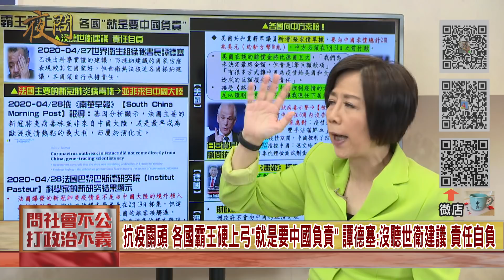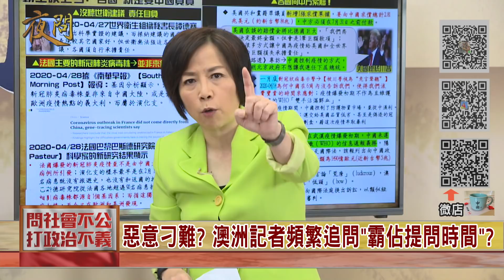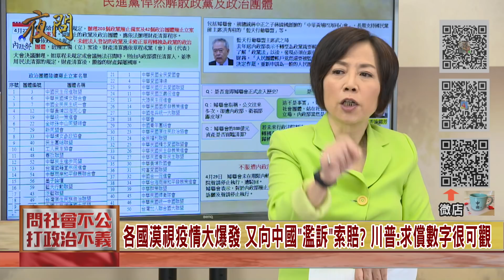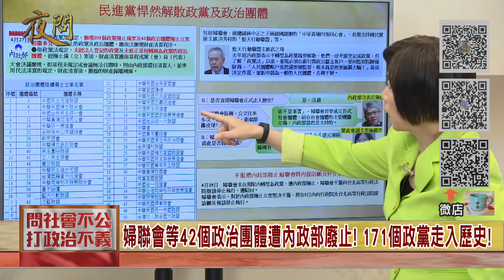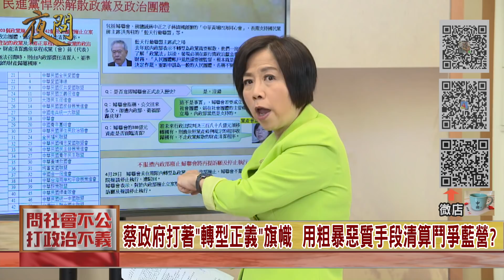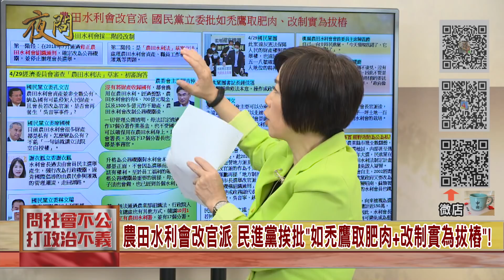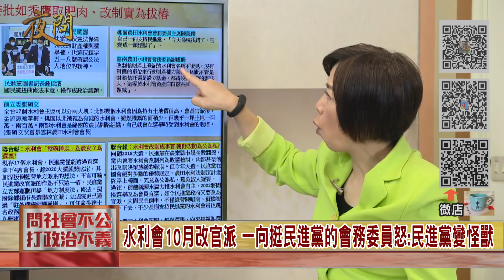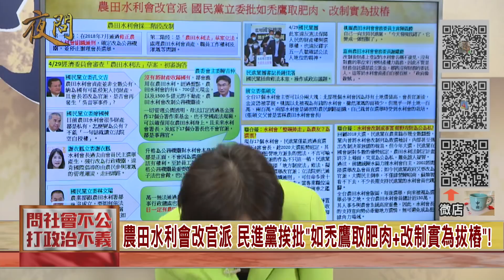2020.05.01黃智賢夜問-美國疫情危機 白宮+政客們"顛倒是非"! 向川普示警遭忽略! 轉頭又怪中方隱瞞!